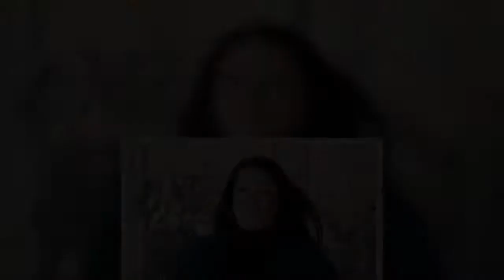90 Day Fiance announces The Single Life spinoff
90 Day Fiance is single and ready to mingle.The beloved reality show announced a new spinoff series called 90 Day Fiance: The Single Life during the Sunday episode of the Discovery+ show.The show will follow six castmembers who are back on the dating scene after heartbreak on one of the other 90 Day series.   Molly Hopkins, who appeared on season five of 90 Day Fiancé in 2017 with her now ex-husband Luis Mendez, will be one of the initial stars.'I think you're gonna see a lot of really crazy good times and maybe some not so good,' Molly, 45, said after dishing about her new love of 'role-playing' now that she's single.  Hopkins is ready to see what the single life two years after ending her relationship with Mendez, who she met at a bar on vacation in the Dominican Republic.    They were wed in July 2017 but six months later Molly filed for divorce.Things were finalized four months later, and Luis moved on quickly, remarrying the following September.Molly isn't the only single looking to move past their exes. Colt Johnson, highly-memed castmember Big Ed Brown, Fernanda Flores, Danielle Mullins and Brittany Banks will also appear.  This is just one of 90 Day's many spinoffs. 90 Day Fiancé: Happily Ever After? premiered in 2016 while 90 Day Fiancé: Before the 90 Days and 90 Day Fiancé: What Now? both debuted in the summer of 2017 on TLC. There is also 90 Day Fiancé: Pillow Talk, 90 Day Fiancé: The Other Way, The Family Chantel, 90 Day Fiancé: Just Landed and 90 Day Fiancé: Self-Quarantined.90 Day: The Single Life and The Single Life Pillow Talk premiere on Discovery+ Sunday, February 21.